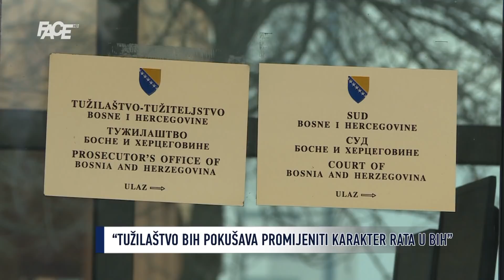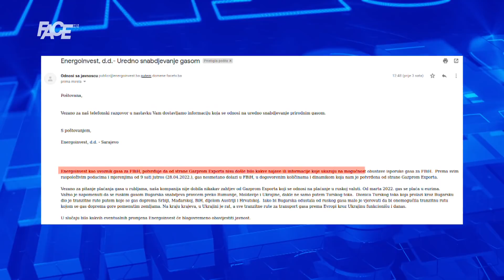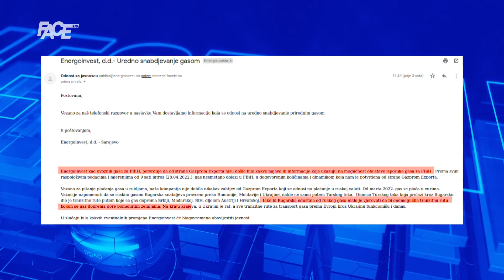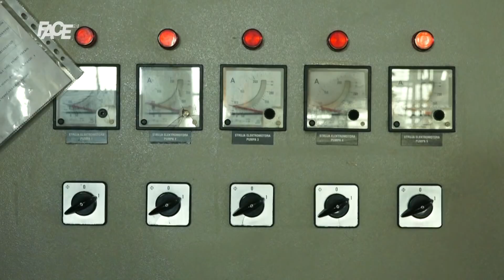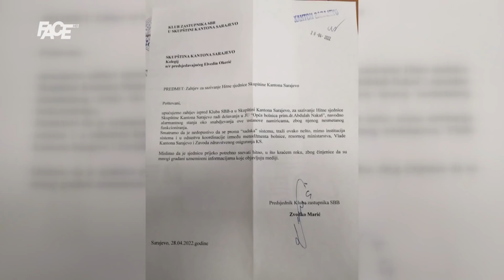VJESTNIK – 28. 4. 2022.